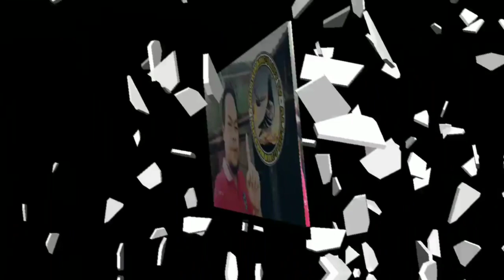PAGHAHANDA NI PARTNER 1ST LAP DERBY RACE!!!